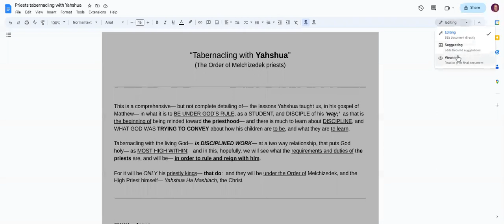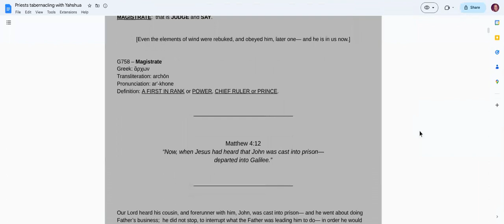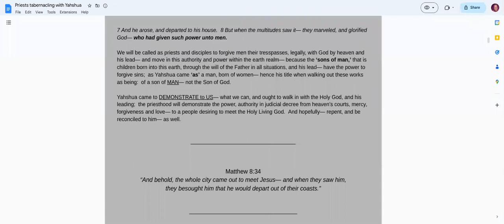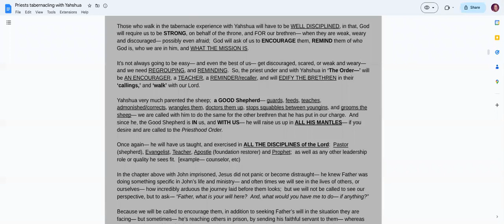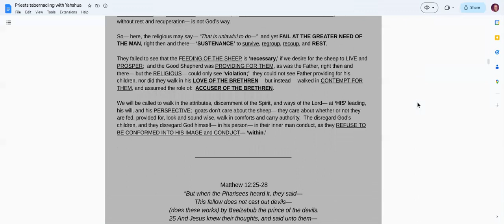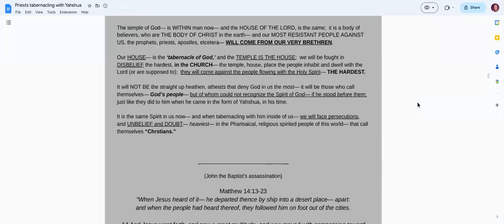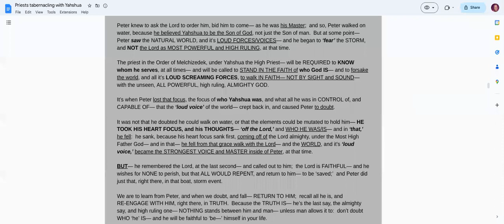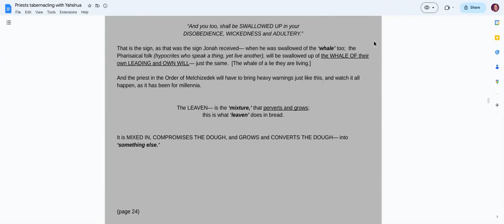Tabernacling with the Father--- in the ways of Yahshua (part 1)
This is a part 2 series on "what is it to tabernacle with the Father, as Yahshua did?"

It is taking the tabernacle experience that David had, and ENTERING INTO the right heart stance with God, inside, in reverence to him--- and then walking it out as YAHSHUA DID--- in that he was the 'complete,' and perfect example of what it is to PARTNER, and REVERENCE God holy--- "perfectly."

We have his Spirit within, and he is our example of how man is to tabernacle, or LIVE WITH God holy--- within.

He has helped me to break down the Book of Matthew in commands and teachings--- for DISCIPLINING the 'students,' in the WAY TO 'be,' which is TO LIVE WITH GOD.

Essentially--- what it is to walk in the Priesthood, of the Order of Melchizedek, under the Most High Priest--- Yahshua Ha Mashiach, the Christ.